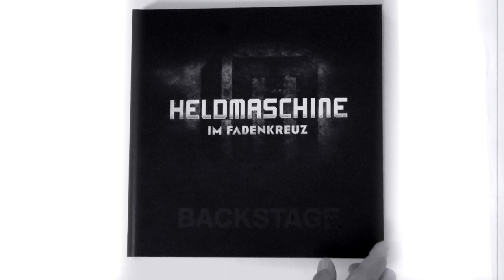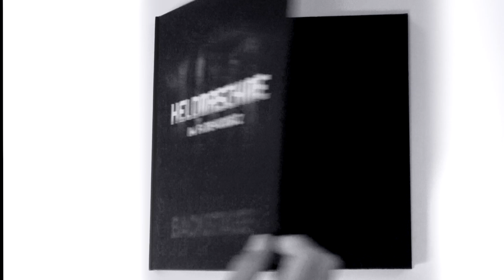HELDMASCHINE - 'Backstage' artbook by ttA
BACKSTAGE docugraphy Buch / Artbook / coffeetable book
160 Seiten, gebunden, 30 x 30 cm
340 schwarz-weiß Fotografien
gedruckt auf zertifiziertem FSC-Bilderdruckpapier
Hardcover mit Relieflack-Veredelung

think tank ART® hat die Heldmaschine mit dem Fotoapparat begleitet: Bei den Proben, beim Aufbau, in der Garderobe und vor und nach den Konzerten der Frühjahrstour 2019. Es sind definitiv keine üblichen Live-Fotos: Die ausschliesslich schwarz-weissen Fotografien riechen eher nach Schweiss und Bühnennebel und offenbaren gleichzeitig den Blick hinter die Kulissen - eben ‚Backstage‘.

BACKSTAGE Docugraphy Book / Artbook / Coffeetable book
160 pages, hardcover, 30 x 30 cm
340 black and white photographs
Printed on certified FSC illustration printing paper
Hardcover with relief coating

think tank ART® accompanied Heldmaschine with a camera - during rehearsals, setting up, in the dressing rooms and before and after the concerts of the spring tour 2019. But these are definitely not your usual live concert pics. The purely black and white photographs give you all the sweat and stage fog and reveal a true view ‚behind the scenes‘ as they absolutely were taken… Backstage.